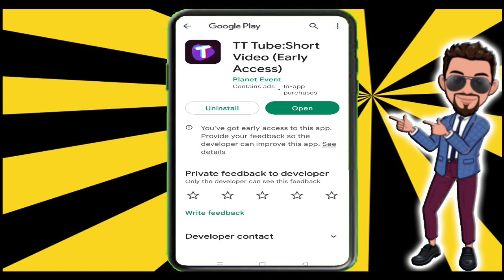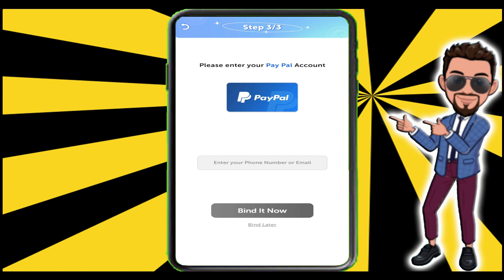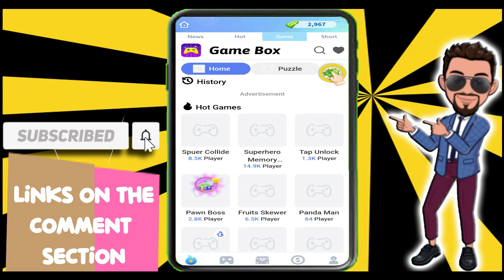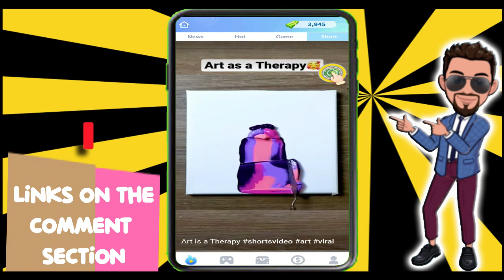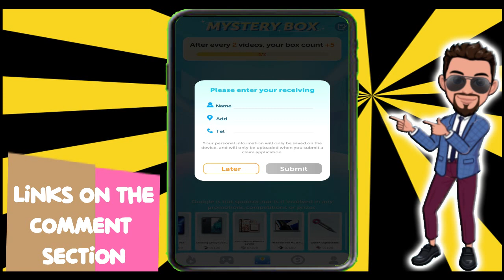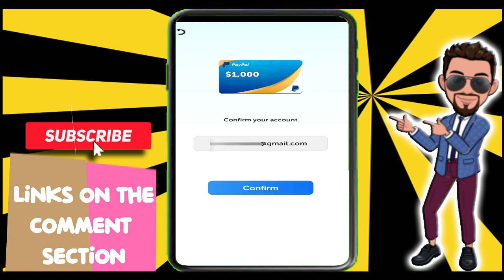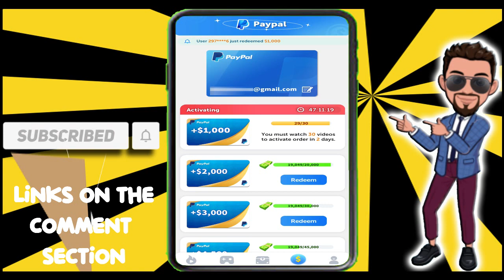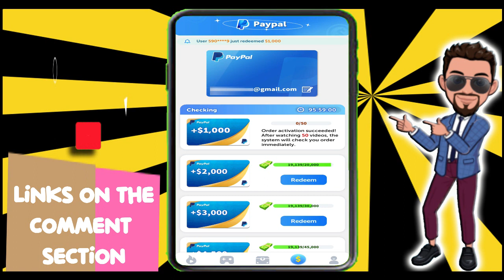TT TUBE SHORT VIDEO APP REVIEW | WATCH VIDEO EARN $1000 USD? | LIVE WITHDRAWAL